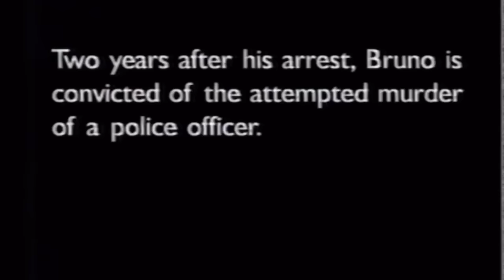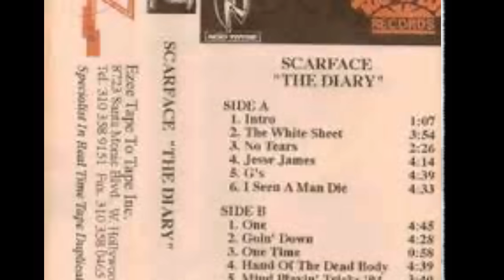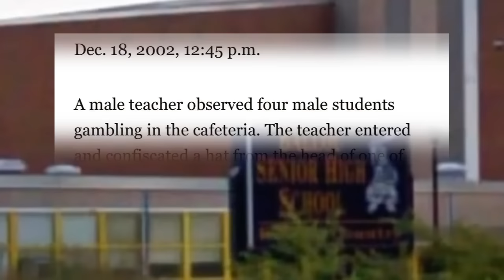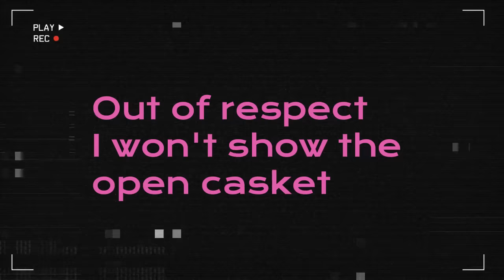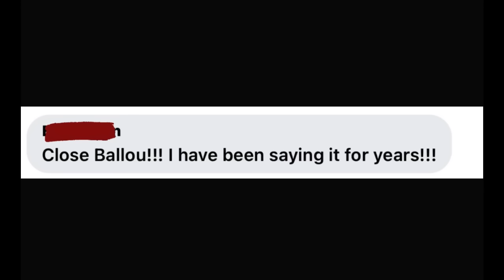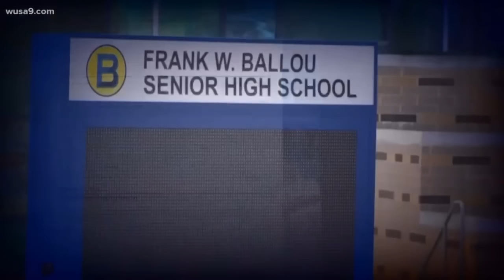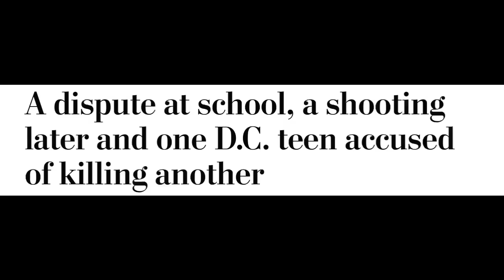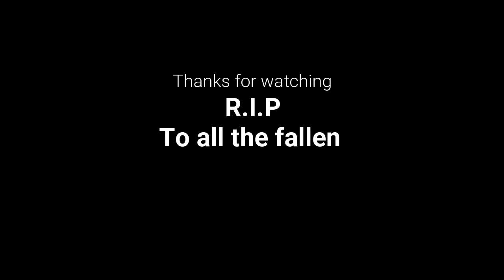Baby Gangstas on the South Side "THUGLIFE IN S.E"